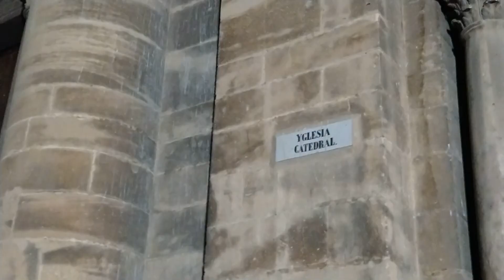Tortosa, tot i el confinament, celebra la Baixada de la Mare de Déu de la Cinta des dels balcons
Al llarg del dia 25 han sigut diverses les mostres del suport a la Verge de la Cinta en l'efemèride de la seua baixada a Tortosa. Moltes tortosines i tortosins han interpretat l’himne de la Cinta, ja sigue en música en directe o gravada.